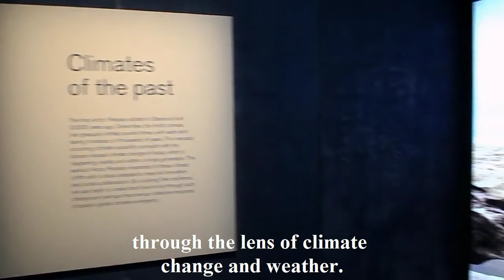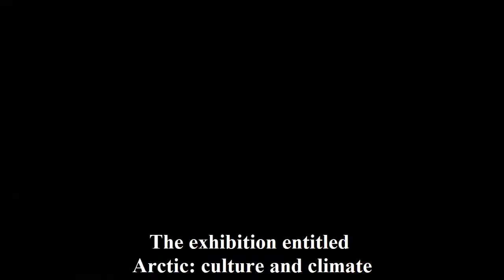Exhibition Review - Arctic: culture and climate at the British Museum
This is a short video review of the Arctic: culture and climate exhibition at the British Museum  from  22 Oct 2020 to 21 Feb 2021 bought to you by Visiting London Guide .com